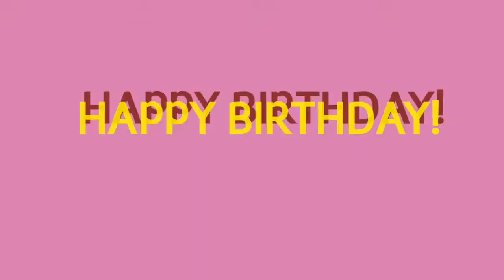BIRTHDAY GREETINGS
Ate Engr. Melissa Olalia